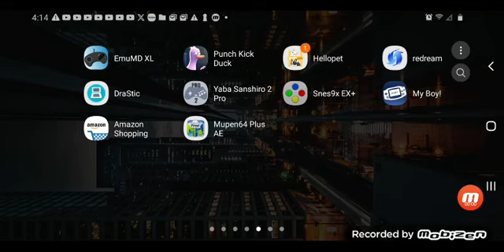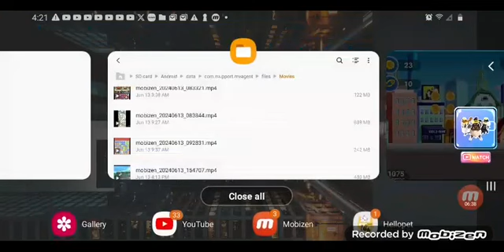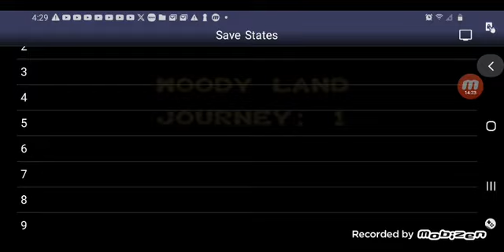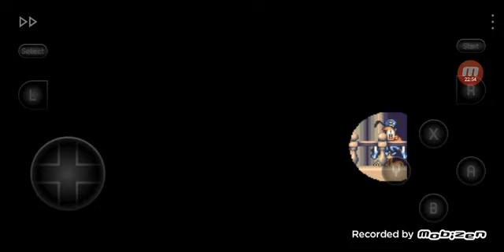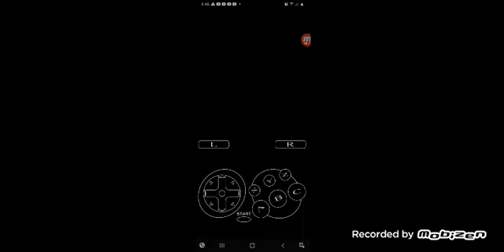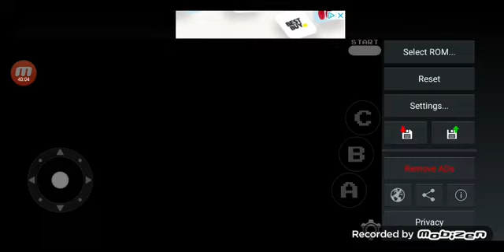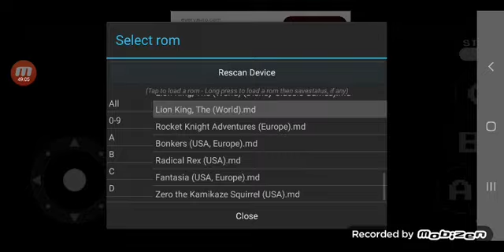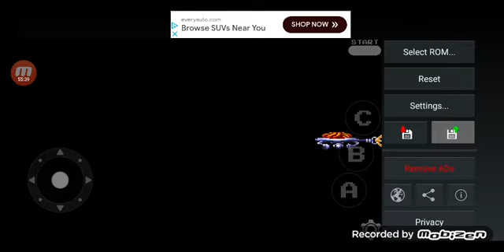September 26, 2024(2)